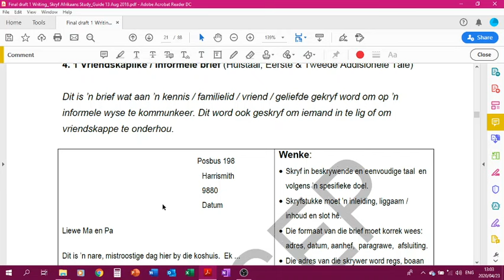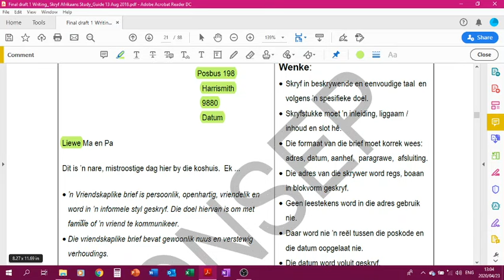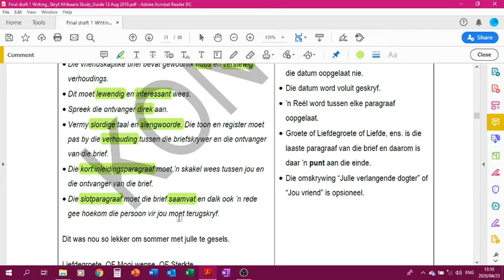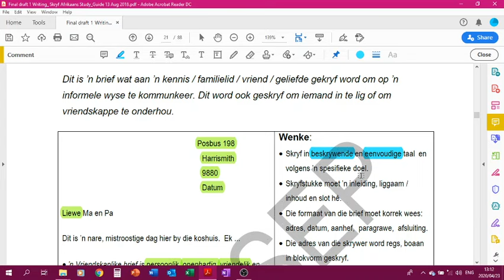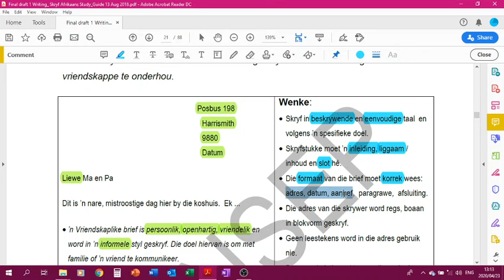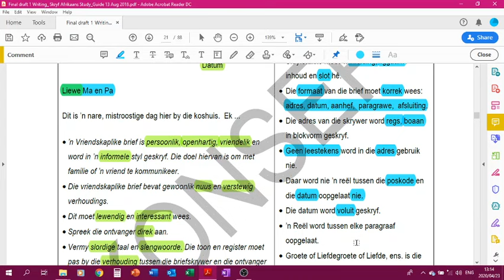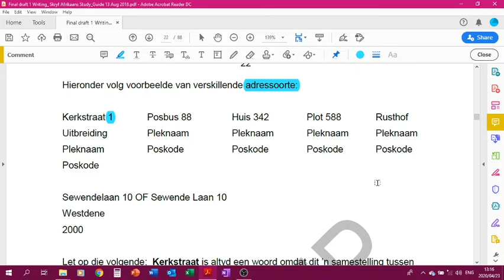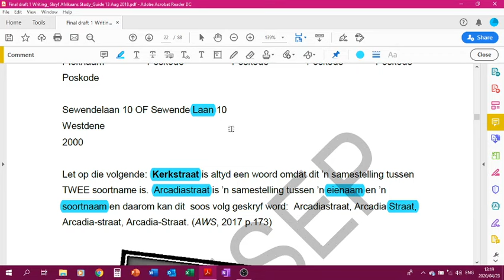Afrikaans Graad 12 Informele Brief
Hi julle, informele breif verduideliking, niks nuuts nie, maak asb seker dat julle weet wat aangaan want die kan ook in julle eksamens wees.